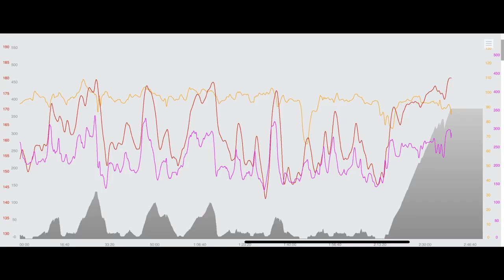Leaving London & The WattBike Atom For Outdoor Cycling Adventures In Exmoor With KOMHunt.tv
Training for La Marmotte continues in London, with the usual Strength Training & Nutrition.  Plus WattBike undertake a very thorough and value for money service on my amazing WattBike Atom!  And after a Saturday Zwift Race, it's time to meet Scott, Nat and Bullet from Kom Hunt.tv!